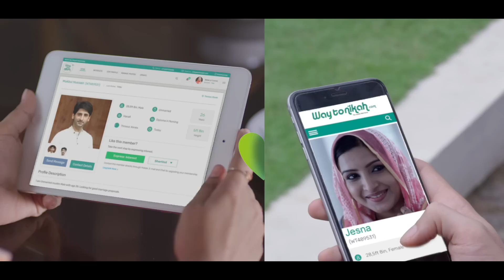പേടിച്ച് പുറത്തിറങ്ങാൽ കഴിയുന്നില്ല പരാതിയുമായി ആസാമിലെ എംഎൽഎമാർ│ASAM BJP MLA COMPLAINT CM│NRC NEWS